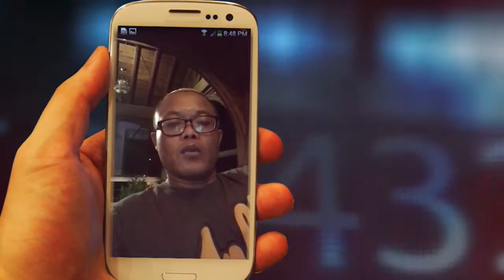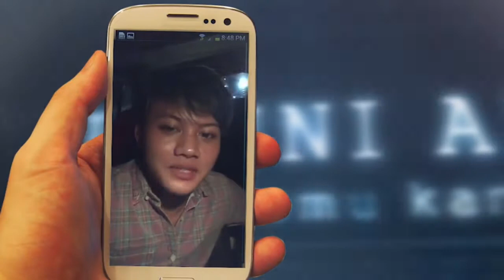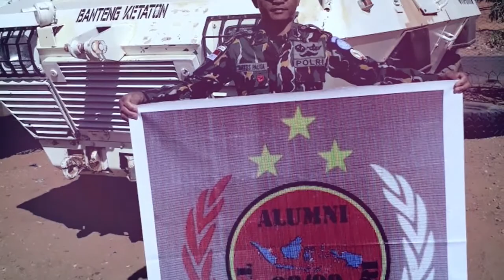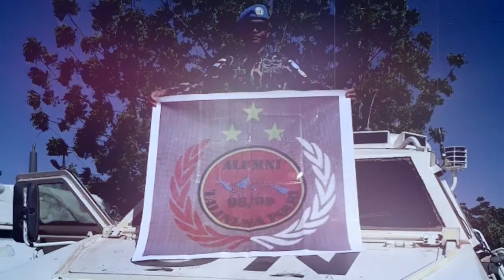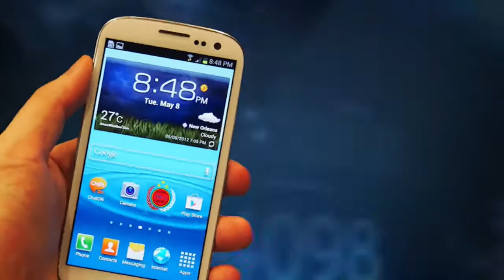REUNI AKBAR TALINUSA POLRI 98 99 YANG KE 19 DISC3C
Temu Kangen Alumni Talinusa Polri 98-99 Yang Ke 19, Sabtu 24 Pebruari 2019 Lokasi Lembah Gunung Kujang - Cijambe - Subang.